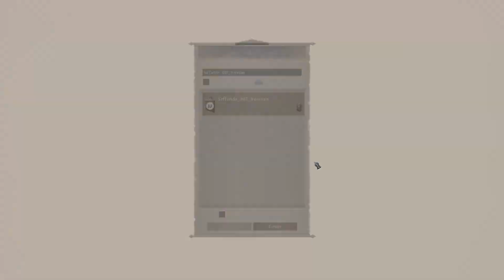[FR] Crusader Kings 3 Legacy of Persia La Chute du Califat - Lets' play Épisode 1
Bienvenue dans notre nouveau let's play sur Crusader Kings 3 pour découvrir l'extension Legacy of Persia !

Dans cette partie nous jouons la dynastie Seffarade prise dans l'Interguerre Iranienne et cherchant à renverser le Califat !

Cette partie sera en stream et en let's play.

________________________________Réseaux sociaux________________

________________________________Tags________________

________________________________Remerciements________________

Merci à tous de regarder mes vidéos, que vous soyez nouveau sur la chaîne ou un habitué installez-vous confortablement pour votre visionnage !

Si la vidéo vous plait n'hésitez point à effectuer le pouce vers le haut !

Tout commentaire sur mon travail est bienvenu, je ne me vexe pas et cherche à m'améliorer pour mes futurs projets